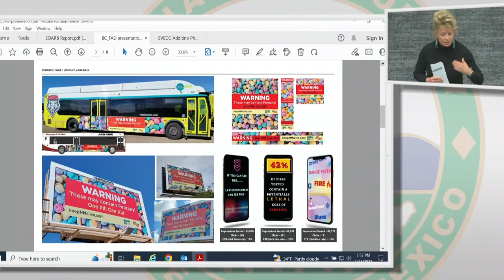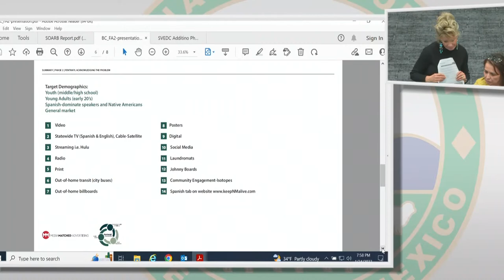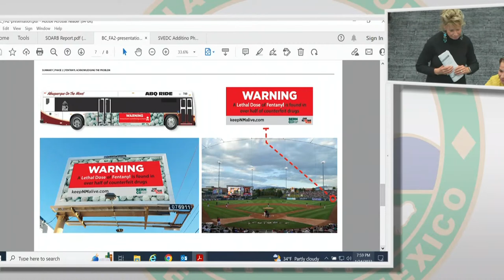Bernalillo County Commission: Administrative Meeting 1-24-2023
Gavel to gavel coverage of the Bernailillo County Administrative Meeting 1-24-203.